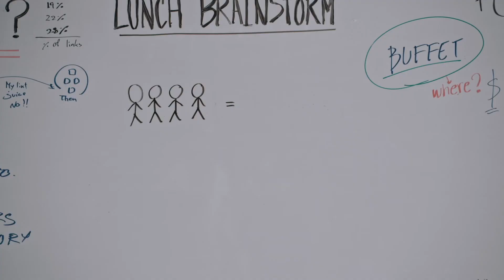ไปกินข้าว 10 คน เรียกรถกี่คัน?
ไปกินข้าว 10 คนต้องเรียกรถกี่คัน?
- เรียกได้แบบ GrabCar แต่มาในแบบรถตู้! เรียกแล้วก็มาเลย ไม่ต้องจองล่วงหน้า
- นั่งได้สูงสุด 10 คน
- ไปพร้อมกัน ถึงพร้อมกัน สนุกได้มากกว่า หารกันก็ถูกกว่า
- ไม่ว่าจะไปกินข้าวยกทีม ร้องเกะ ปาร์ตี้ยกแก๊ง ก็เรียก GrabVan เลย คันเดียวพอ!
ใช้ GrabVan ครั้งแรก
ใส่รหัส GRABVAN ลด 150บ. 2 ครั้ง
สำหรับการเรียกในกรุงเทพฯ และ ปริมณฑลเท่านั้น
ใช้ได้ตั้งแต่วันนี้ - 31 ธ.ค. 62